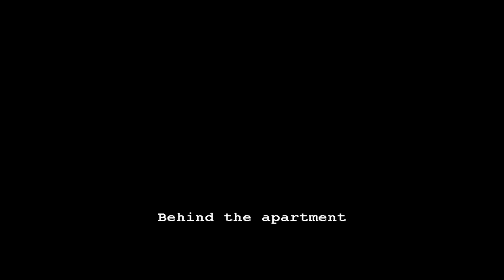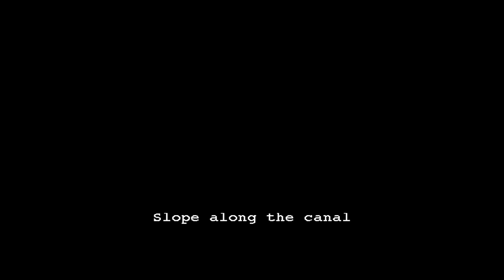Resident Evil Outbreak #2 [Cindy] /Cenário: J's Bar\ Detonando a Zumbizada.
Inscrevam-se, Favoritem e Dê Seu Joinha (Y) Isso irá ajudar a manter o Canal!